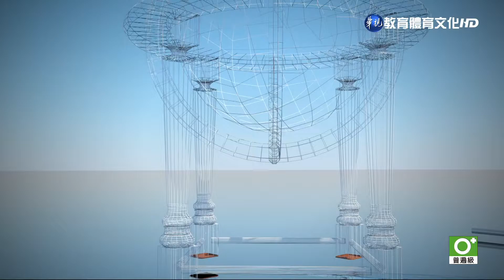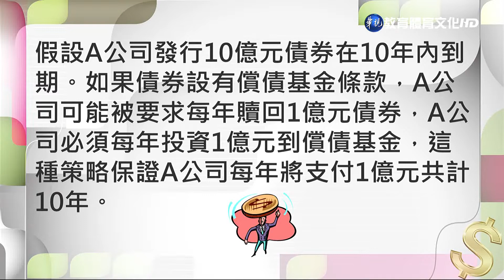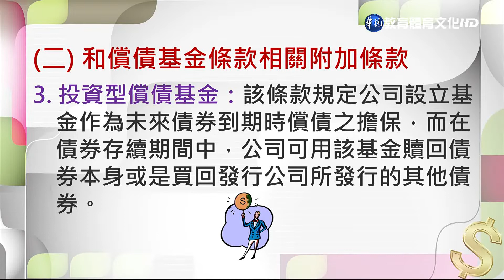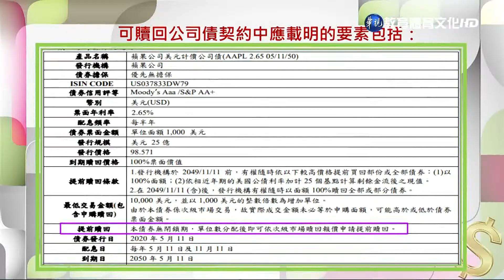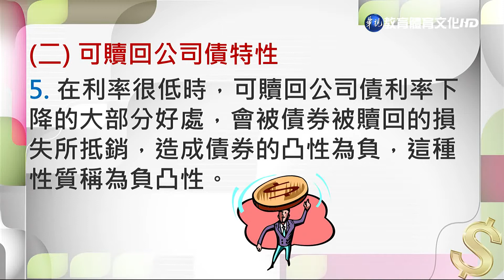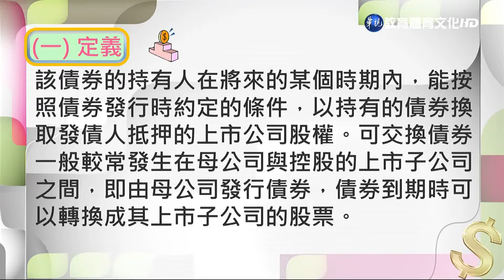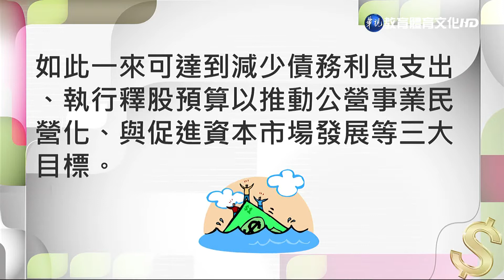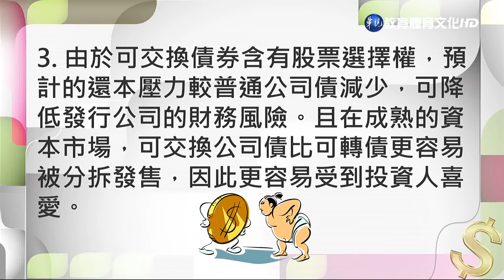債券市場（商專） 第12講